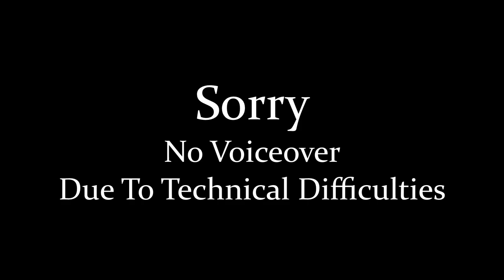Let's Play Tactics Ogre PSP: Part 325 - Water Guardian I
It's time to take on the Water Temple guardian.